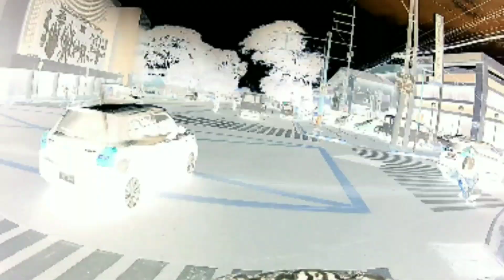Byahe ni tuts: Marikina to Manila FIXED GEAR bike ride + tiger session w/ Santolan Boys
Dahil gawa na ulit ang lcd screen ng cellphone ko (Redmi Note4x 4gbram /64gb rom) game na olet sa pag eedit eto isang sample lastweek ride papuntang Sta Mesa Manila galing Marikina  kung san ko sya binili (3years ago)para ipagawa ang aking sjcam baka sakali magamot pa ^_^

Maraming salamat olet kay Koya JM Dantes sa penaheram nyang action cam kaya patuloy ang upload naten hehe

ung last part ng video mga OG's ng fixedgear scene (SFXD x REKTA SILANGAN)  sila unang nagpalaro ng crit race dun sa Santolan kasu hende na nasundan (twice lang ata 2012 at 2013 lumaro pa ako don gamit ang LESPO BIKE ko share ko lang) baduy ng Organizer ngayon dun eh.. ung nagpapakarera tuwing fiesta ng Santolan haha.. gusto onti category pero mahaba ang ikot pero ok naman masaya pero mas masaya sana kung me age cat paden kahit ontian lng ang ikot  tapos me fixedgear category naden sana.